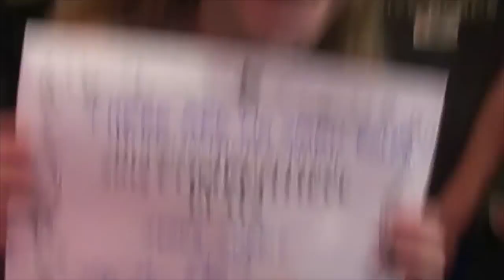The Raft of the Medusa: Performance Day!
TODAY IS THE DAY, TODAY IS THE DAY, OF COMPETITIVE PLAYS! I hope you guys liked this awesome vlog of competitive play performance day! Out of all the grades (8-12 and the 7th graders performed but did not compete) that competed with different shows, we performed first with the show The Raft of the Medusa. We did not win best show, or best ensemble, but several cast members won individual awards, so congratulations to them! I loved this cast so very much and I am so proud of what we were able to accomplish together. The show is long over as I am very behind on uploading videos, but show footage will be posted soon! I can't wait to share some video from this amazing show with you! I hope you guys enjoyed this vlog series, and don't worry because new videos are coming out soon (Where's Darren vlogs, a Drama Banquet video, maybe even a few covers, and more!!) and hopefully I can start uploading more frequently. -Amanda :))))